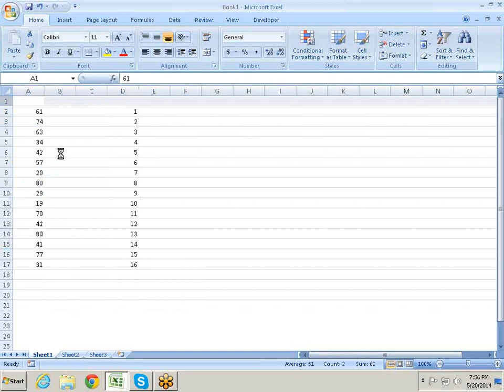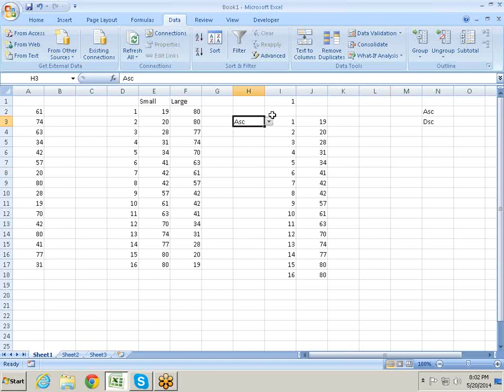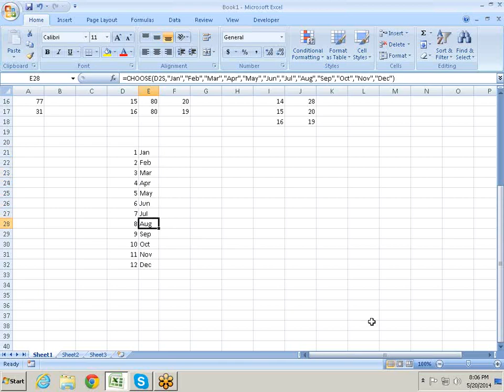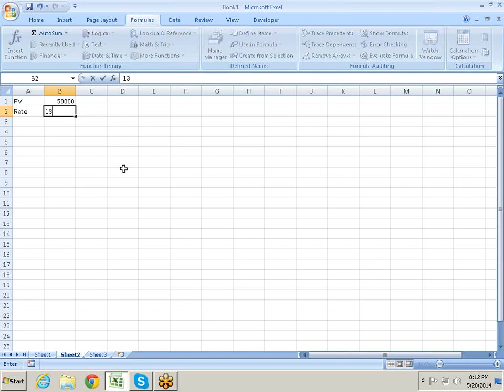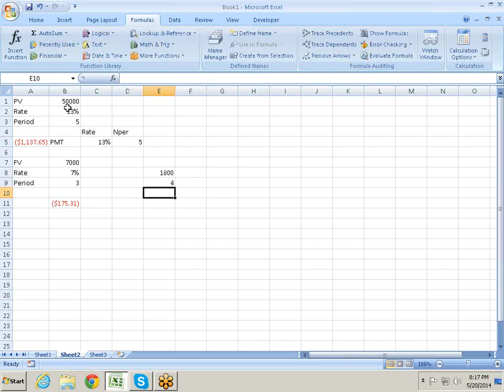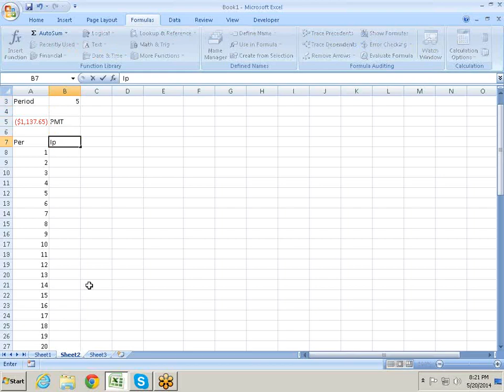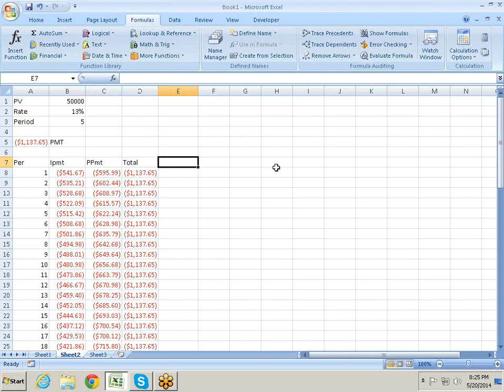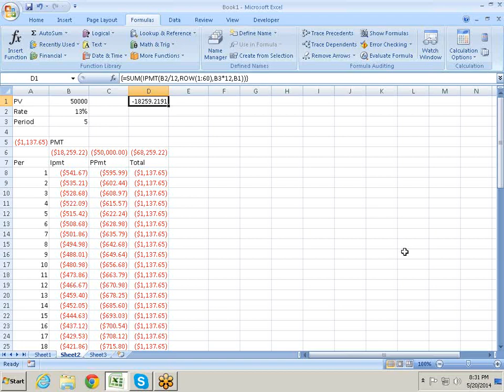Excel Financial Formula 9718724322 Call for Training